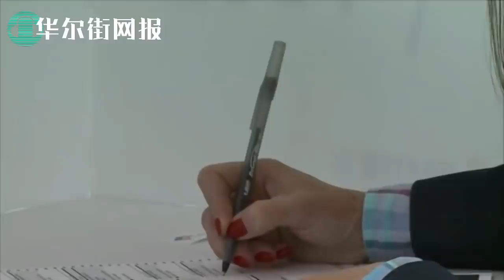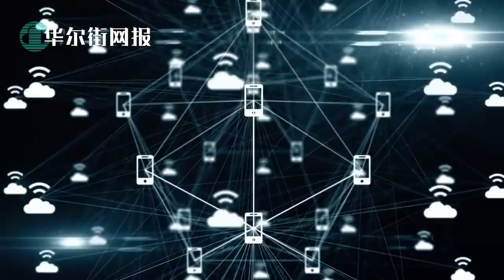川普召集会议讨论B计划；中美后门外交悄然重启，核心人物建议习近平尽快会晤拜登；北京打破沉默庆贺拜登胜利时机太可疑；130名特勤局官员被隔离；宾州案事务所宣布退出，川普换帅朱利安尼总负责|华尔街网报合辑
0:00 第一节
北京打破沉默庆贺拜登胜利时机太可疑：仍心有忌惮不敢直呼当选总统
川普禁投资中企行政令锁住拜登手脚：亚太市场震颤
川普律师法庭未提供选举舞弊证据

14:40 第二节
纳瓦罗：白宫上下假设川普总统已获得连任，运行如常
川普召集会议讨论选举人投票选总统B计划
代理川普团队宾州诉讼顶级事务所宣布退出，原因不详
130名特勤局官员被隔离，白宫安保紧张
蔡英文是否致电拜登？

22:54 第三节
川普今天白宫玫瑰园对全国演讲
中美后门外交悄然重启
川普团队亚利桑那撤诉
TikTok获15天延缓期

32:15 第四节
中国左派右派都爱川普，后门外交核心人物建议习近平尽快会晤拜登
川普诉讼战换帅：朱利安尼总负责
中国推动亚太大型贸易协定本周签署